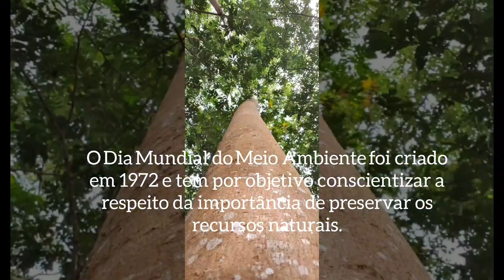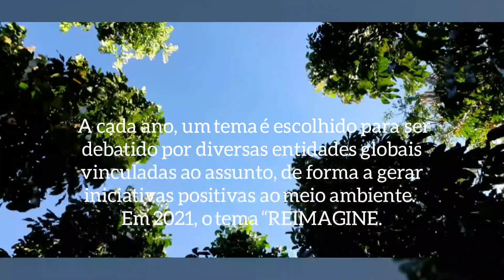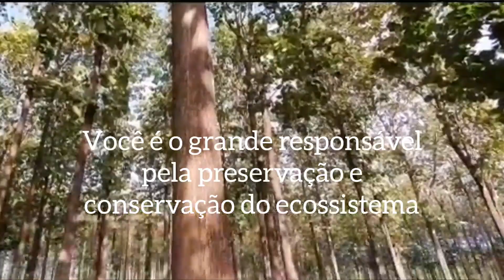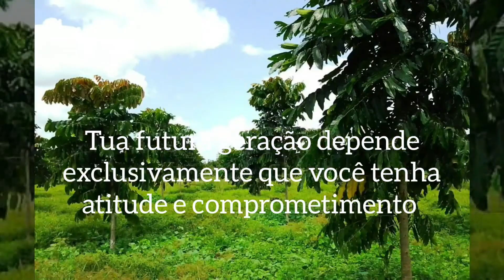5 de Junho dia Mundial do Meio Ambiente